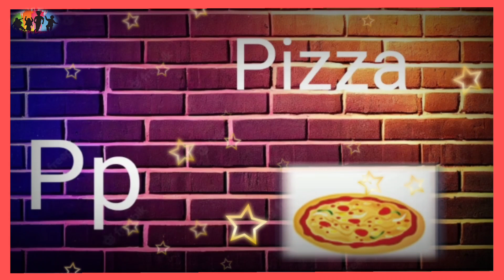words with P alphabet|kids city learning#englishrhymes